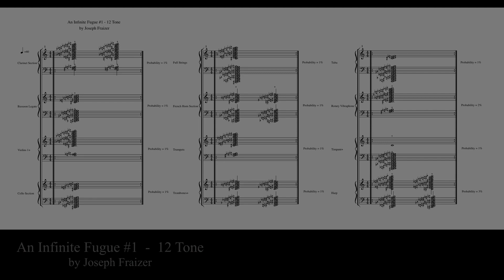An Infinite Fugue #1 - 12 Tone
This composition could be regarded as a concept piece.  It is one measure long, but can be played indefinitely without ever repeating.  The scoring of notes for each instrument family represents the chromatic range for that family, with a few exceptions.  The highest notes for some instruments are not particularly pleasant sounding — either because that is the nature of the instrument or the digital rendering of the instrument is less than adequate, or both — so these notes have been excluded.

Some instruments are scored with whole notes and some with pairs of half notes.  The use of half notes gives more opportunity for rhythmic complexity.

The driver at the center of this composition is the Probability Gate Value function (as it is called in the Logic DAW).  This function is applied to each note in each chord for each instrument on every pass through the music.  The result of this process determines whether or not any specific note sounds for an instrument.  It is a randomizing process.  Each application of this function is independent of all others.  PGV values can be from 0% (no note will sound) to 100% (each note / all notes will sound).  With large numbers of notes in a chord, smaller percentages assure that the sound does not become too dense and make single notes or silence highly improbable.

And now some math.

What is the probability of hearing a specific note in a chord for a particular instrument?

As we are dealing with independent events, the Probability of hearing a specific note, say Eb, is given by:
P(NS) = (PGV)^NS
where NS = the # of notes in the chord (Note Stack) and PGV = a value between 0% and 100%.
As a simplified example, consider an instrument that has a range of the 12 note chromatic scale.  NS = 12.  With PGV = 11% (an arbitrary choice), the calculation is:
(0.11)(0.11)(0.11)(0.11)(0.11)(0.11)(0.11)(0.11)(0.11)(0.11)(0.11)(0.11) = 3.14E-012 approx., or 1 in 3,140,000,000,000.

Moving from a single event to a series of events, an Instrument Track, the calculation for Probability of an exact repeat of a specified series of events is:
P(C) = ((PGV)^NS)^C
where C = # of chords (Note Stacks, chromatic octaves in this example) in the Instrument Track.  If the piece of music is 20 measures long and the instrument is playing whole notes, the previous calculated value (3.14E-12) is raised to the power of 20, and is approx. 8.60E-231, a very small number.

Finally, moving from one series of events to multiple series, a composition using several instruments, the calculation for Probability of an exact repeat of a specified series of events for the composition is:
P(M) = (((PGV)^NS)^C)^M
where M = # of Instrument Tracks (for simplicity, assume the number of chords is the same in each track; if not then the P(C) value for each track would be multiplied together to arrive at P(M) — e.g., P(C-violin) x P(C-cello) x P(C-viola) x P(C-bass)).
For a composition with 4 Instrument Tracks, say a string quartet, my spreadsheet offered 0 [zero] as the P(M); so a number too small for the spreadsheet to calculate.

Circling back to the single event scenario, if each note sounds for 1 second (or does not sound, but the second is taken up by silence), then if you wanted to hear Eb — or you have heard it and want to hear it again — the calculation using the P(NS) = (PGV)^NS result for how long you might wait looks like this:

3,140,000,000,000 events / 86,400 seconds per day = 36,342,593 days, or 99,569 years.

While this result is astonishing, the math appears to be correct.

In the case of An Infinite Fugue #1 - 12 Tone, probability values for most instruments are set to 1%.  Higher values cause too many notes to sound and single notes (solos) or silence (rests) become increasingly unlikely.  The probability calculations result in very small numbers.  The Bassoon, for example, has a Note Stack = 25 notes and a single chord in the one measure; with a PGV = 1%, there is a 1 in 1.00E+50 probability of a specific, chosen note playing or repeating once heard.  When the composition is taken as a whole, all 12 instruments, the probability numbers are vanishingly small, and my spreadsheet will not even try to calculate them.

This composition could actually be played by an orchestra provided with a cuing mechanism to tell each player what notes to play and when as the piece progresses — perhaps a score that appears on a tablet display one measure ahead of where the performer is in the piece.

The video displays the full score and plays a one measure instance of the composition followed by a 10 minute instance.  Note that the one measure instance and the first measure of the 10 minute instance are different.  As they should be.